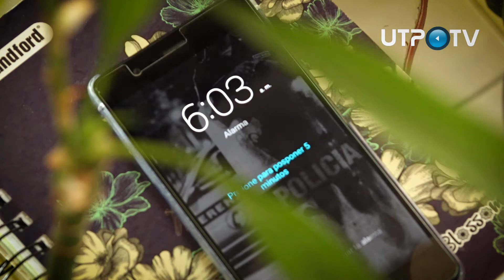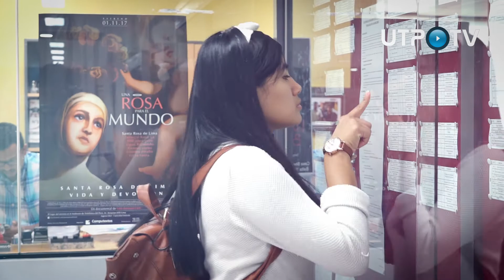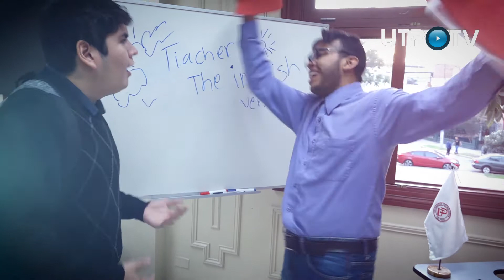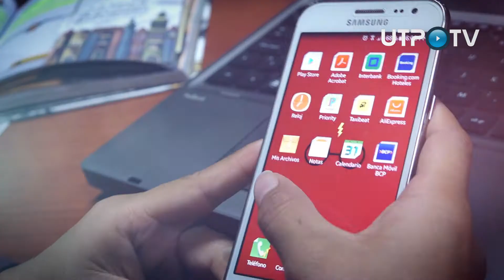Yolo In: Cómo sobrevivir a la universidad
Universidad, una palabra que a muchos puede causarles temor y a otros emoción, y es que estar aquí es sinónimo de libertad y superación. Sin embargo, es posible que puedas sentirte asustado o desorientado, así que en este programa de Yolo In, te brindamos algunos tips que te ayuden a sobrevivir la difícil etapa universitaria. ¡No te lo puedes perder!

• Conducción: Katherine Valencia - Brailin Castro
• Imágenes: Ivan Medina - Mauricio Alvarado
• Edición: Jeferson Apang